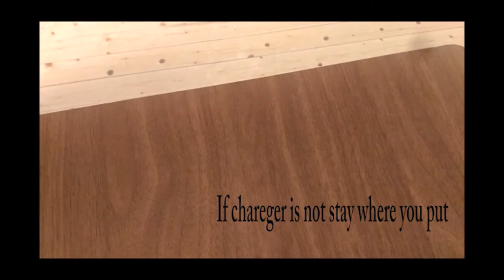3 Simple Life Hacks